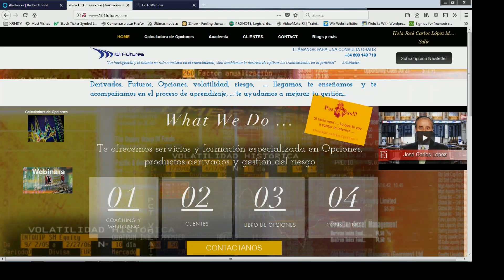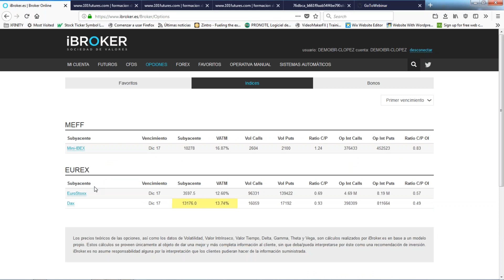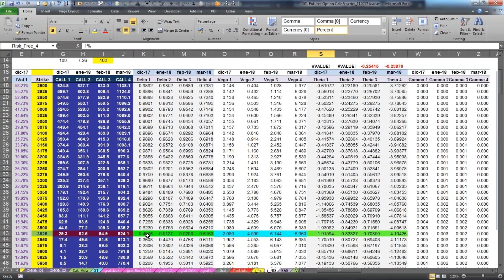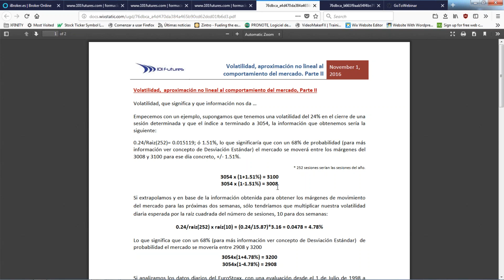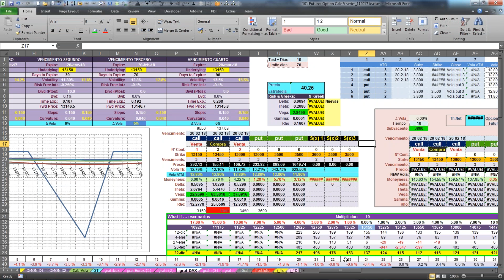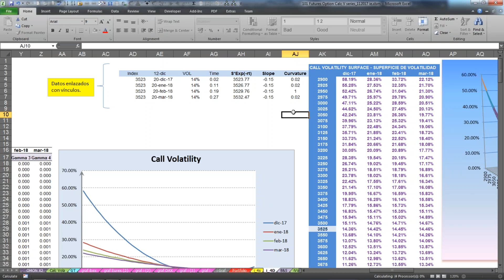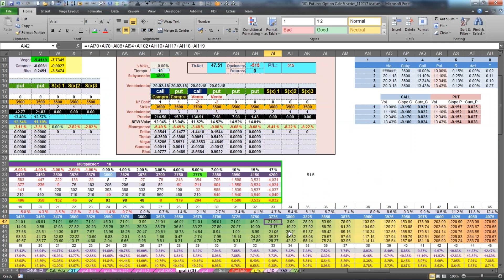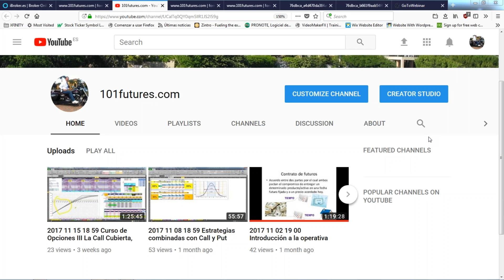2017 12 12 18 34 El efecto de la Volatilidad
Significado y casos prácticos del efecto de la Volatilidad. La Vega